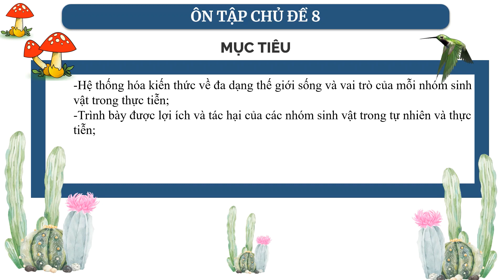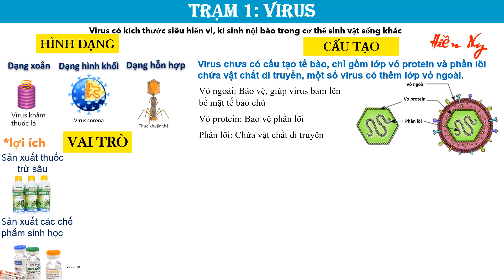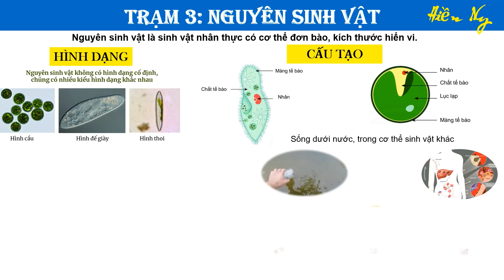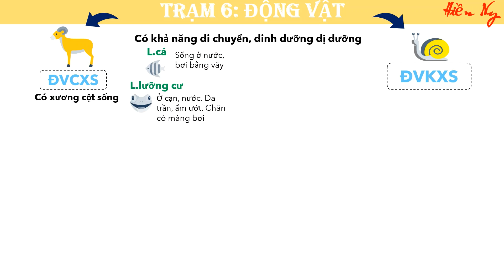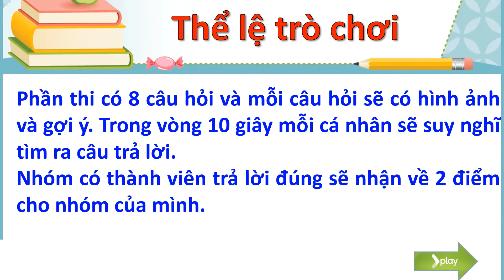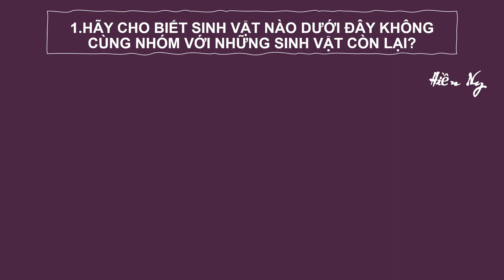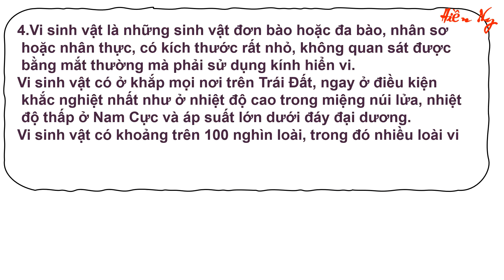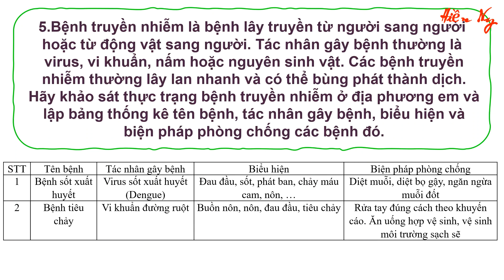ÔN TẬP CHỦ ĐỀ 8 - KHOA HỌC TỰ NHIÊN 6 - CHÂN TRỜI SÁNG TẠO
RẤT MONG NHẬN ĐƯỢC SỰ ỦNG HỘ VÀ  GÓP Ý ĐỂ  BÀI GIẢNG ĐƯỢC HOÀN CHỈNH HƠN. XIN CHÂN THÀNH CẢM ƠN!